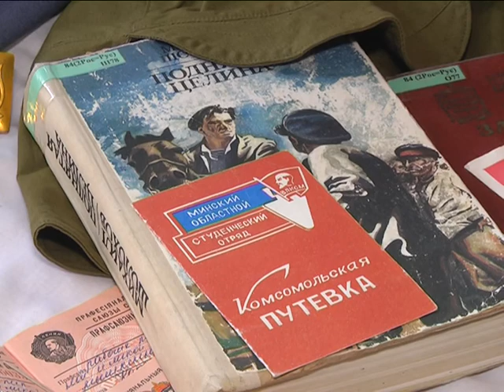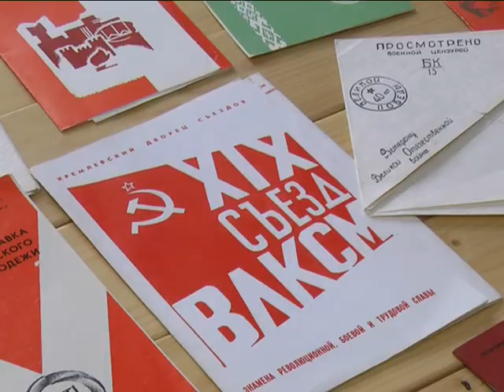2018-10-03 г. Брест. Проект БРСМ «Вера. Надежда. Любовь». Новости на Буг-ТВ.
Молодые, активные и дружные семьи Брестской области – участники проектов и инициатив Белорусского Республиканского Союза Молодёжи вновь встретились на традиционном фестивале-слёте. Седьмой по счёту проект «Вера. Надежда. Любовь» посвящен 100-летию ВЛКСМ и приурочен к Году малой Родины.